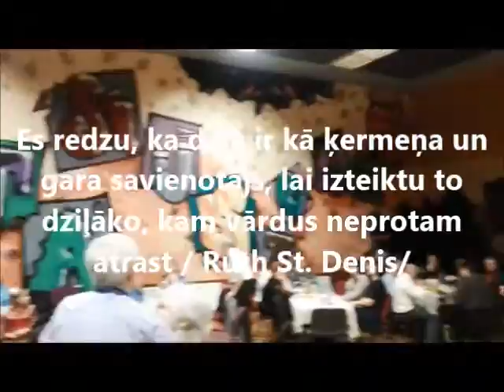uzlūdz Andris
dejas valdzinājums